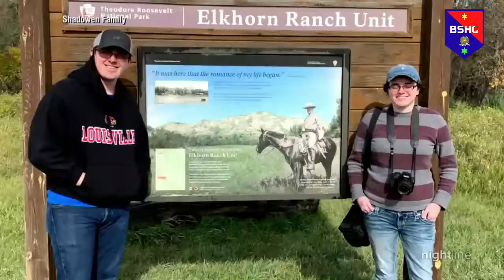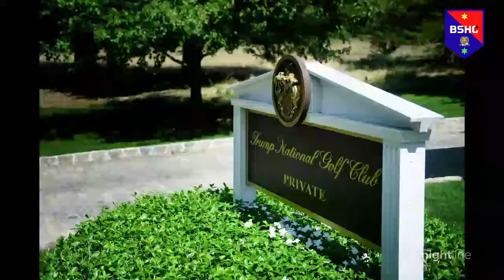COVID-19 continues wreaking havoc on US as Trump is released from hospital | Nightline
Trump told the public not to be “afraid of COVID.” Over the weekend, his team gave mixed messages, including false statements, about what his condition was and which treatments he received.